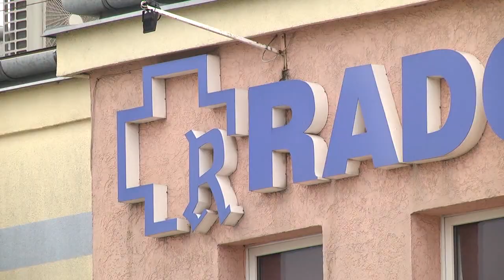Władze Radomia krytykują wypowiedzi Artura Standowicza. Chodzi o sytuację finansową RSS